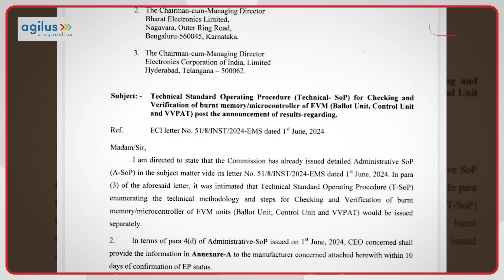Lok Sabha election: इतनी सीटों पर पलट जाएगा चुनाव का रिजल्ट? EC ने प्रोसेस तेज कर दिया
4 जून को लोकसभा चुनाव के नतीजे आ गए. वैसे तो ज्यादा कुछ नहीं बदला. नरेंद्र मोदी तीसरी बार भी पीएम बन गए. राहुल गांधी को पहली बार विपक्ष के नेता का पद मिला. बदला सिर्फ इतना कि बीजेपी को बहुमत से कम सीटें आईं. चुनाव का नतीजा ऐसा आया कि बीजेपी से तीसरी बार सरकार में होने का जश्न नहीं मना पा रही है. इंडिया गठबंधन इसी से खुश है कि 400 पार के नारे लगा रही बीजेपी को बहुमत से रोक दिया.